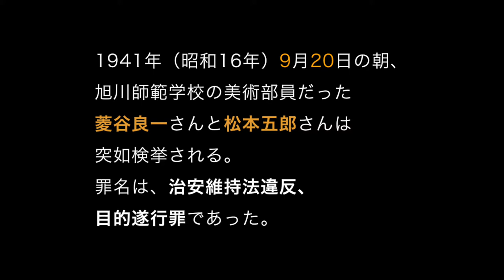Roll#1 髙橋健太郎 写真集『A Red Hat』赤々舎刊行、予約開始！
髙橋健太郎写真集『A RED HAT』ご予約のご案内

1941年、旭川師範学校美術部の生徒たちが特高警察に検挙された「生活図画事件」。
今を生きる当事者２人の生活を通して、80年前の事件を見る。

「80年近くを経て、もはや写真では捉えられない出来事を、それを体験した人たちの現在の姿をとおして写しとろうと試みている。困難で切実なその試みは、時間の流れにあらがえない私たちに、だからこそ忘れてはいけないものがあるのではないかと問いかける。 」
太田 愛(「『A RED HAT』に寄せて」より)

来る６月、髙橋健太郎の初写真集『A RED HAT』を刊行致します。
この写真集は、戦中の北海道旭川で美術部の学生だった菱谷良一氏（98歳）と松本五郎氏（99歳）の今の生活、そして彼らが特高警察に逮捕された「生活図画事件」を追いつづける宮田汎氏（82歳）の姿を髙橋が撮影した「現代」の写真。そして彼らが大切に保管していた「過去」の写真や資料をもとに構成されています。
「テロ等準備罪」が成立した今、絵を描いていただけで「治安維持法」に反するとして逮捕されてしまった２人を、「生活」という視点で見つめたこの写真集が何か、現代の私たちの状況や生活を考える材料となるものを写しているのではないか。静かに進んでいくページの中に問いかけを多く含んだ写真集です。

「彼らの今の平穏な生活を撮ることの意味を考えることは逆に、一世紀近く生きてこられた彼らの人生の中であの時経験せざるを得なかった生活図画事件を異質な出来事として私に突きつけてくる。」

髙橋健太郎（あとがきより）

本書のご予約を5月6日(水)まで呼びかけております。ご予約をいただくことは大変励みになりますので、本書の巻末の謝辞にお名前を記載させていただければと思います（ご希望の方のみです）。この機会に、どうぞよろしくお願い申し上げます。

髙橋健太郎写真集『A RED HAT』
B5判・200ページ・上製
定価4,200円＋税